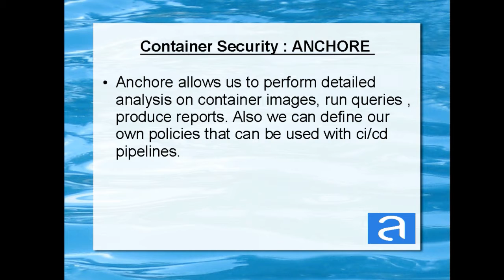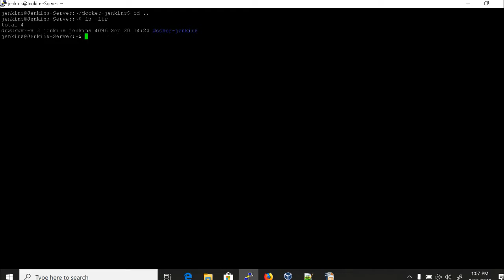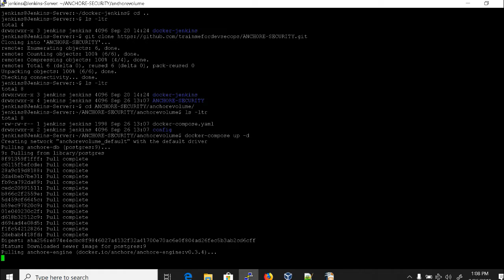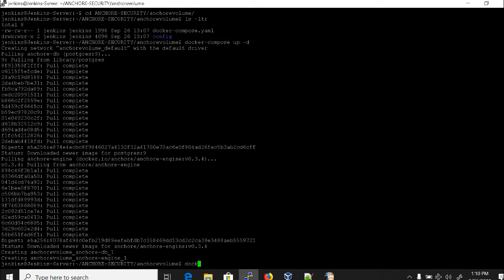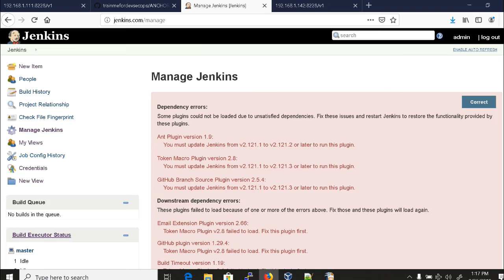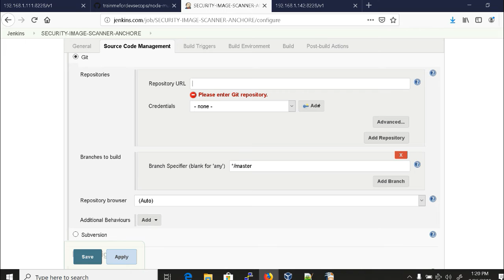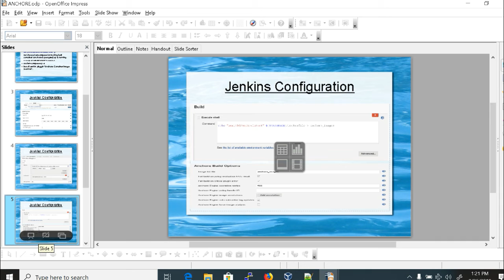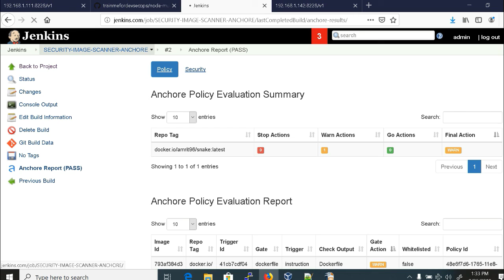DevSecOps | Secure DevOps | Container Security